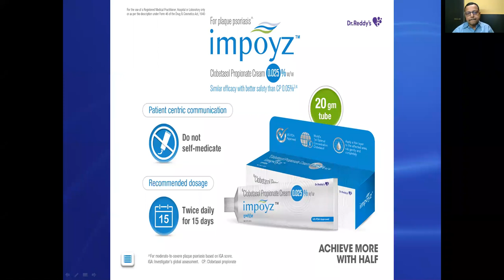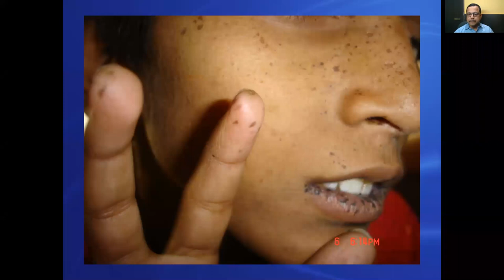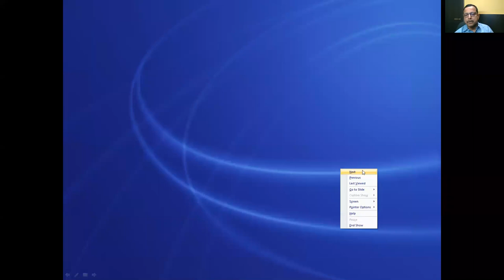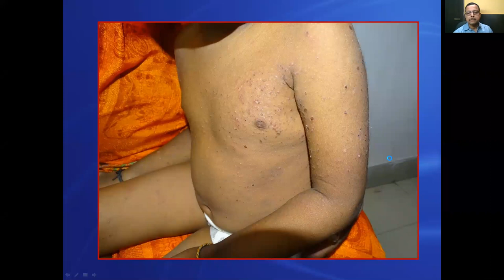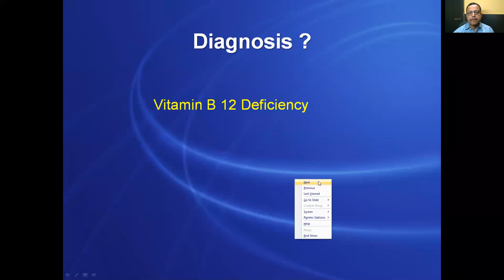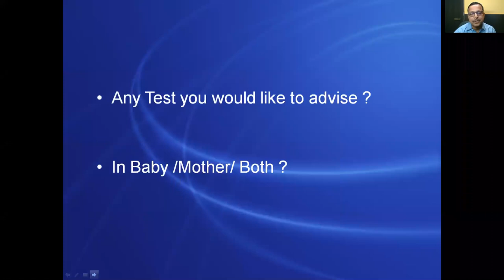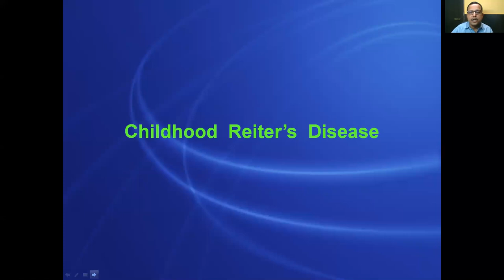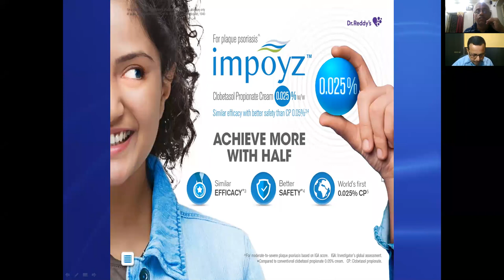Interesting Cases in Pediatric Dermatology by Dr Sandipan Dhar